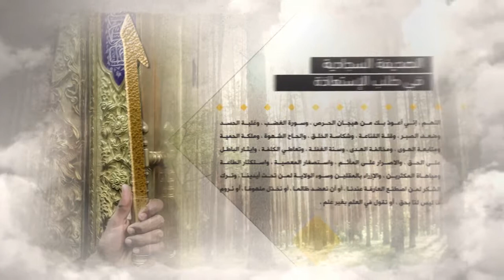كلمة الإمام السجاد عليه السلام - ثلاثة من ثلاثة - آية الله الشهيد السيد حسن الحسيني الشيرازي